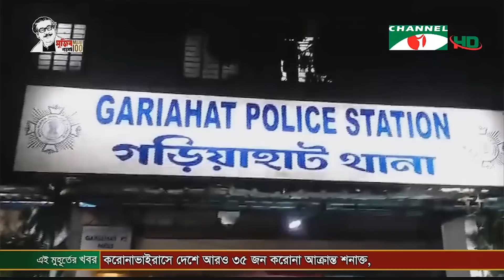করোনাভাইরাস || ঘরে থাকা নিশ্চিত করতে কলকাতা পুলিশের গান